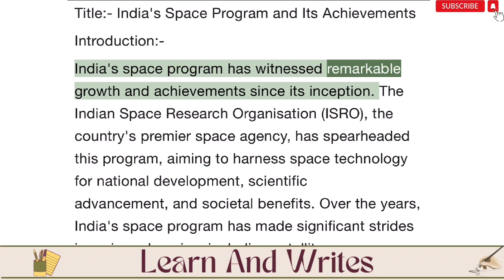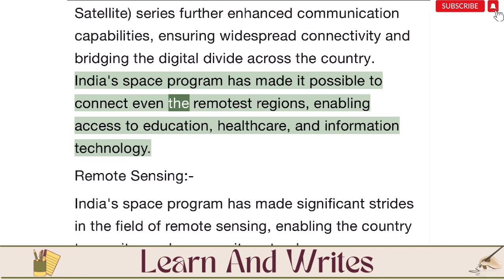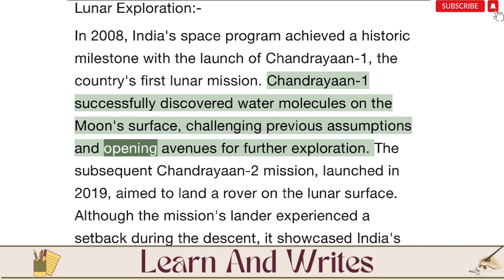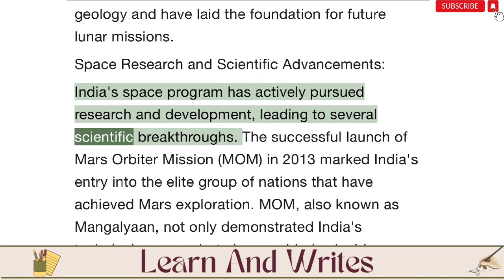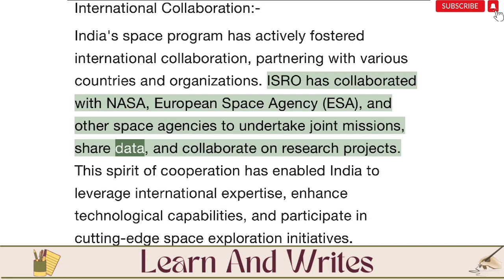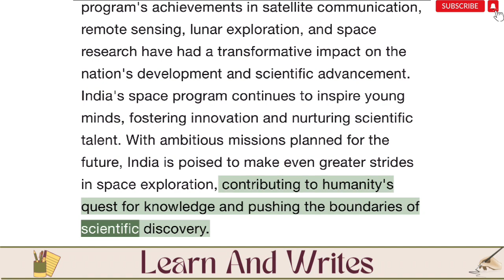Essay on India’s Space Program and It’s Achievements || The Rise of ISRO || ISRO MISSION